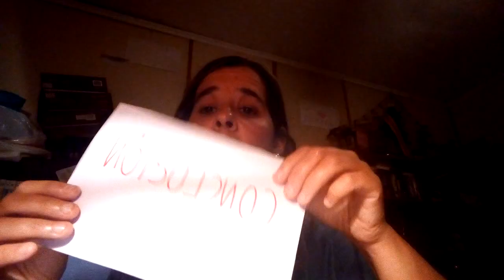Clase 1 Primer año